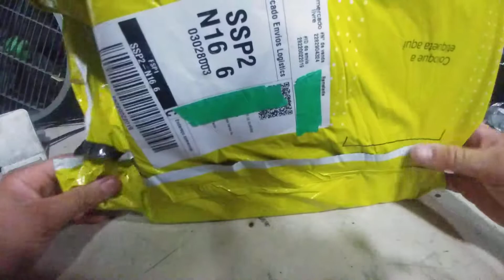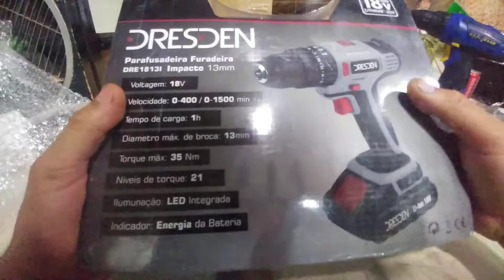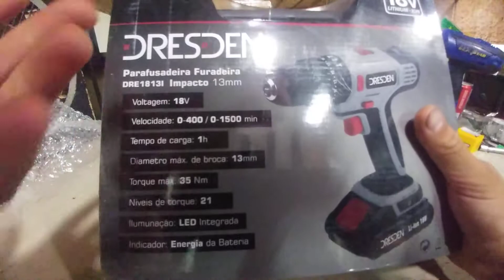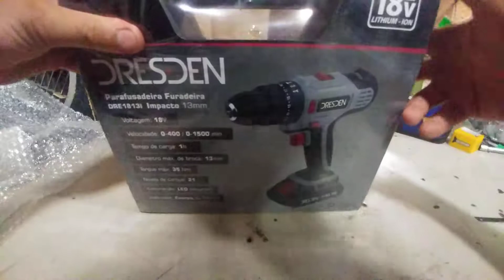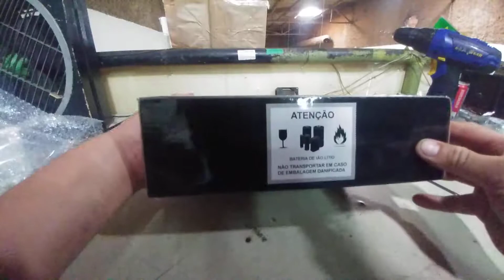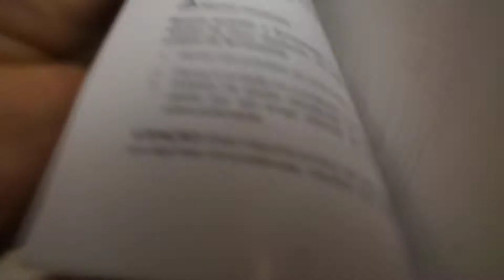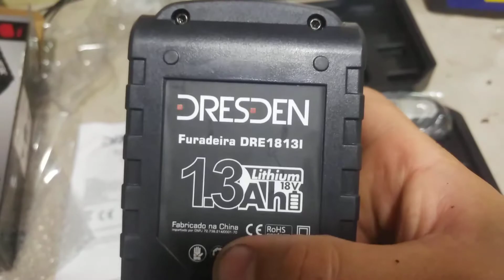UNBOXING Parafusadeira Furadeira Bat 18v Impacto Dre1813i Bivolt Maleta +kit Desdren MERCADO LIVRE